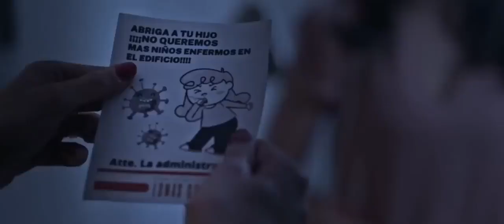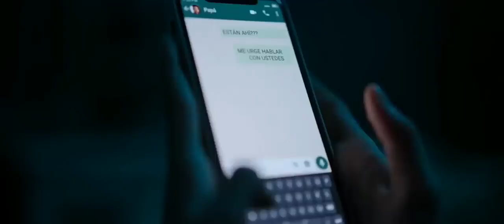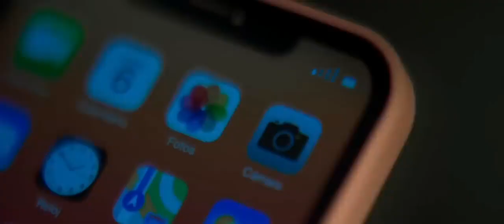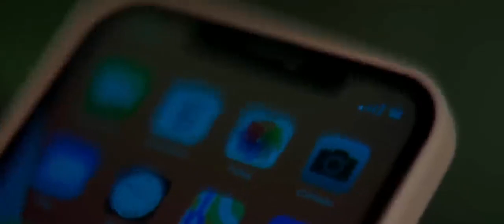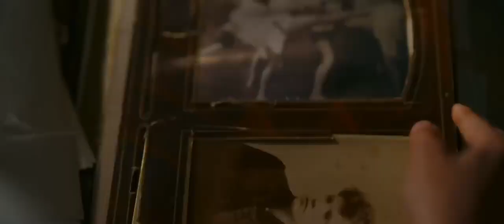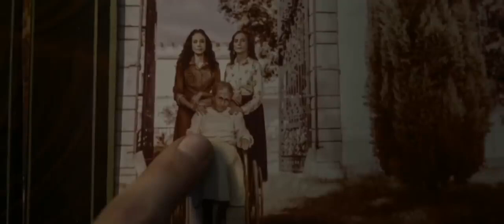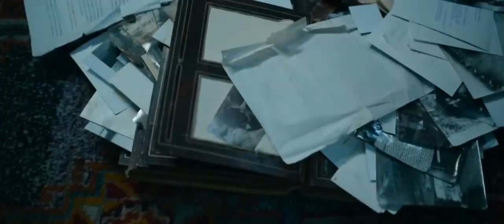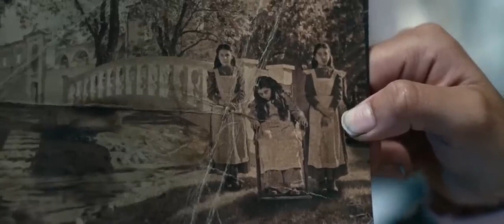película de terror completa en español. ..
películas de terror completas en español
películas de terror y suspenso completas en español
películas de terror nuevas 2023 películas lamaldicion netflix pelisnetflix pelisnetflix peliculas peliculasdenetflix películas